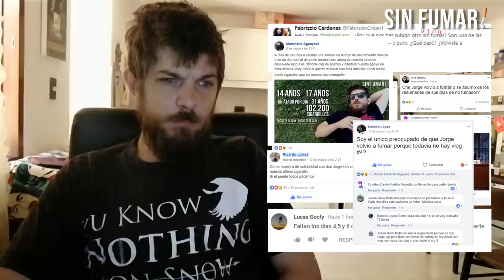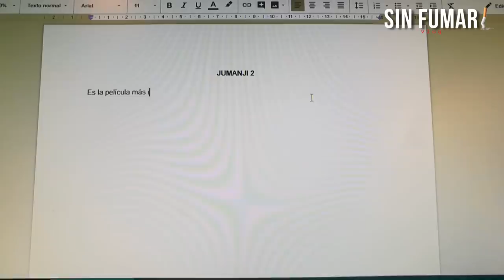Sin Fumar #04 | Crisis filosófica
OTROS RESÚMENES

◉◉LA SAGA DE RÁPIDO Y FURIOSO◉◉